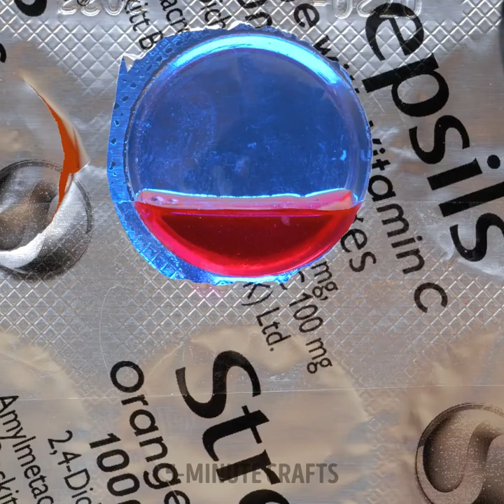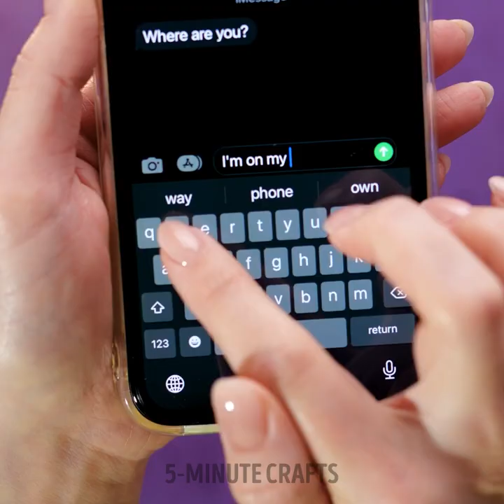Create Jewelry and Decor with These Amazing DIY Ideas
TIMESTAMPS
0:01 Making Jewelry From Plastic Bottle
0:18 Cool Gypsum Earrings
0:40 Easy Jewelry Decor Idea From Plastic Plates